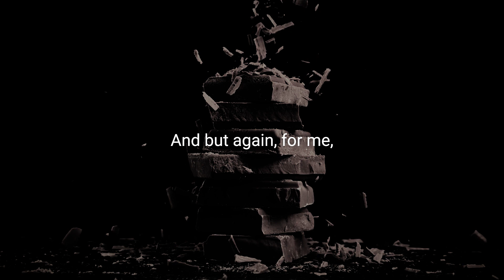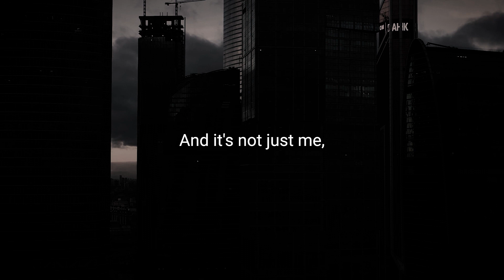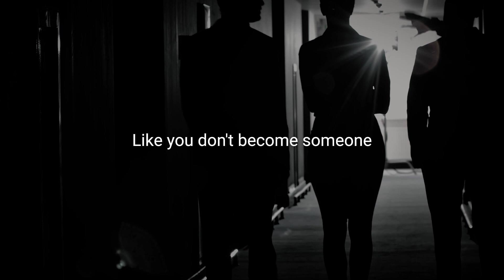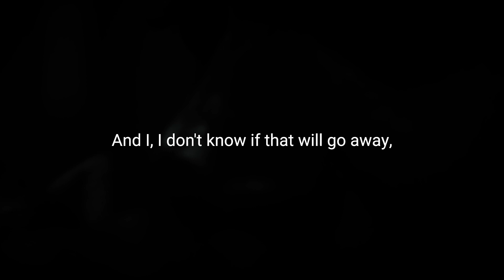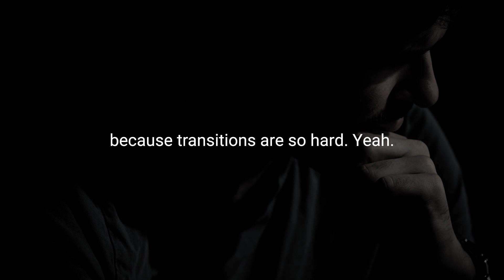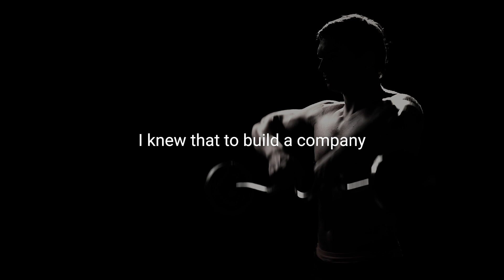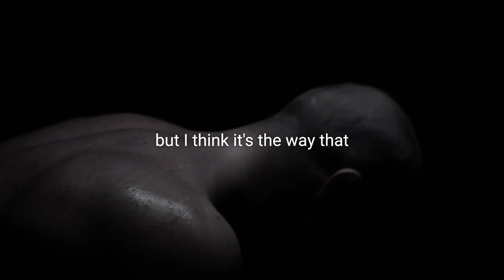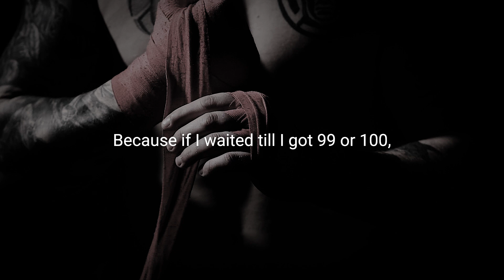Jay Shetty - Roots of Reinvention: Changing for the Better! - Best Motivation Speech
This powerful video encourages viewers to see change not as a daunting obstacle but as an opportunity for personal evolution and improvement. Jay Shetty delves into the concept of reinvention, exploring how fundamental changes in our thoughts, habits, and actions can lead to a more fulfilling life. He shares inspiring stories of individuals who have successfully reinvented themselves, alongside practical tips for anyone looking to make significant changes in their own life. Shetty emphasizes the importance of self-awareness, perseverance, and a positive mindset in the journey of self-transformation. 'Roots of Reinvention' is more than just a motivational speech; it's a roadmap for anyone seeking to better themselves and their circumstances, demonstrating that with courage and clarity, change can be the catalyst for incredible growth and happiness.

- Speaker
Zig Ziglar

- Speech
Zig Ziglar - How to Get What You Want

All video footage used is licensed from various stock footage websites.